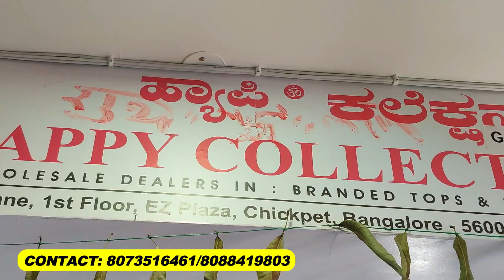chickpet Branded Kurtis wholesaler | banglore Kurtis wholesaler in tamil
Rs.130 Branded Kurtis| direct manufacturing company| factory price | chickpet wholesale kurtis

Bangalore branded Kurtis wholesaler | Kurtis wholesale market| business vlogger

Kurtis wholesaler in tamil
(WhatsApp video call available
All Over India Delevery available.

SHOP ADDRESS

HAPPY COLLECTION
Wholesale Dealers in : Branded Tops & leggings
FF-5, no.8, 1st floor,
E.Z. Plaza, D.S Lane,

விளம்பர தொடர்புக்குfor advertising promotion in our channel contact BUSINESS VLOGGER YouTube channel ( 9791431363 )

PROMOTION AVAILABLE
small business idea
womens business idea
work from home idea

Wholesale Dealers:House of Ladies wear, Tops, Leggings, Dhoti, Patiyala, Nighties weastern tops, Outfits kot, Dupattas all varieties.

wholesaletops avaasa umbrella kurtis chickpet bangalore avaasa kurtis chickpet dhuni kurtis shop chickpet bangalore shopping
Umbrella dresses
branded Kurthis
Businessvlogger
00:00 Introduction
01:43 shop intro
03:01 business vlogger intro
03:14 kurtis collection start
03:54 minimum purchasing
04:09 business benifits